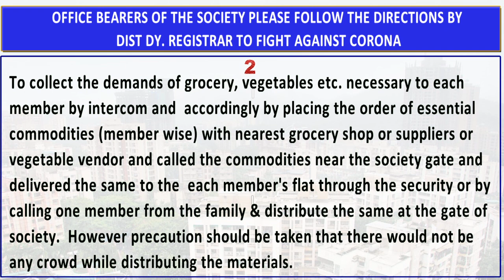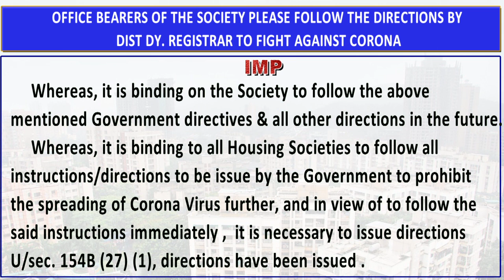OFFICE BEARERS OF THE SOCIETY PLEASE FOLLOW THE DIRECTIONS BY D. D. R. TO FIGHT AGAINST CORONA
OFFICE BEARERS OF THE SOCIETY  PLEASE FOLLOW THE DIRECTIONS BY DIST DY. REGISTRAR  TO FIGHT AGAINST CORONA
OFFICE BEARERS OF THE SOCIETY PLEASE FOLLOW THE DIRECTIONS BY
DIST DY. REGISTRAR TO FIGHT AGAINST CORONA
Dist. Dy. Registrar, Co-operative Societies, Mumbai (1) City.
Directions U/Sec. 154B (27) (1) of the Mah. Co-op. Socy. Act, 1960.
Outward No. DDR Co-op. Socy. Mumbai (1) City/Carona/2020/10, Dt. 26/03/2020.
Read - 1. Provision in sec. 154B (27) (1) of the Mah. Co-op. Socy. Act, 1960.
            2. Letter No. Apex/P.A./Corona/2020/10, dt. 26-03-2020. Whereas, Co-operative Housing
                societies have been registered under the  jurisdiction of Mumbai City (1) having total
               9 wards.  All these societies should have to obey the directives issued according to
                the provisions in co-op. Socy. Act, Rules & By-laws.
Hon.ble Collector, Mumbai City have given instructions regarding action to be taken during the lock down period by all registered housing societies in Mumbai City (1) by the letter
no. Apex/P.A./Corona/2020/10, dt. 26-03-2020.  Since the corona virus infected in the country, the Govt. of Maharashtra has begin to take action under the provisions Disaster Management Act, 2005 and Prohibition  of Epidemic Act, 1897 & declared lock down till dt. 14/04/2020 for eradication of Covid -19.  The Government has also enforced curfew by applying section 144 in the Criminal  Procedure Code.  When it is necessary to take precaution that people should not go out of their  home to avoid the incidents like creating crowd, in fact there is crowd in the shops for purchasing vegetables, grocery etc.  By this we coulf not prohibit virus. Therefore it is utmost important to avoid this unnecessary crowd which is spreading this virus.  Therefore following orders are being issued to the office bearers of the housing societies for discharging their responsibilities.
1. To provide sanitizer, soap, water etc. to every person entering in the society premises near the gate of the society.
2. To collect the demands of grocery, vegetables etc. necessary to each member by intercom and  accordingly by placing the order of essential commodities (member wise) with nearest grocery shop or suppliers or vegetable vendor and called the commodities near the society gate and delivered the same to the  each member's flat through the security or by calling one member from the family & distribute the same at the gate of society.  However precaution should be taken that there would not be any crowd while distributing the materials.
3. Foods, milk, vegetables and other essential commodities shall be provided at the gate of the society or public places through the supplying machinery.  Distribution of the  same should be made properly by the office bearers.
4. Office bearers should ensured that,  those citizens who came in the society from foreign, and  have stamp on their hand as'Home Quarantine', are following quarantine strictly and
their health checking is made according instructions given by the medical officer.
5. As necessary, it should be seen that the Authorized  public notices issued by the Municipal Corporation for getting health check in the Municipal Corporation and Government Hospitals should be brought to the notice of the Members of the Society and follow the Instructions given in it.
6. The Office Bearers should take precaution that the Members of the Society should not go out of the Society unless unavoidable circumstances.  Also take prohibitory measures that Members and Children shall not come together at the Club House ,  Garden of the Society.
7. The Office Bearers should take necessary care of Senior  Citizens staying alone and Handicapped persons in the  Society.
 Whereas, it is binding on the Society to follow the above mentioned Government directives & all other directions in the future.
Whereas, it is binding to all Housing Societies to follow all instructions/directions to be issue by the Government to prohibit the spreading of Corona Virus further, and in view of to follow the said instructions immediately ,  it is necessary to issue directions U/sec. 154B (27) (1), directions have been issued .